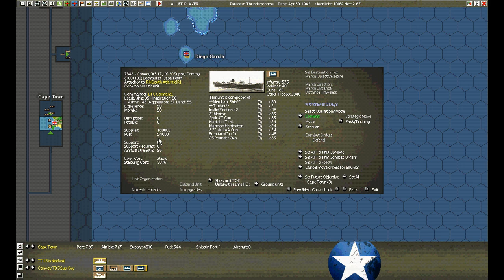War in the Pacific: Admiral's Edition Grand Campaign Apr 30, 1942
At the suggestion of a channel viewer, this is an After-Action Report for War in the Pacific: Admiral's Edition Grand Campaign Apr 30, 1942

Auki slaughter